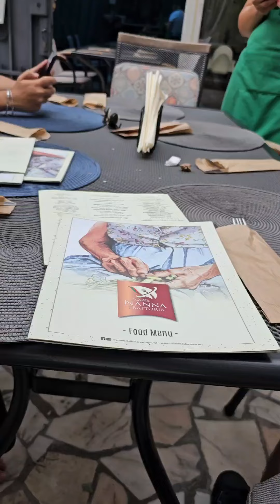A few hours in Bucharest - Day 217 of My Life